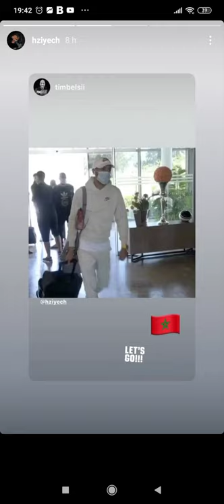حكيم زياش مع حمزة منديل و الحركة الشهيرة هههههههه